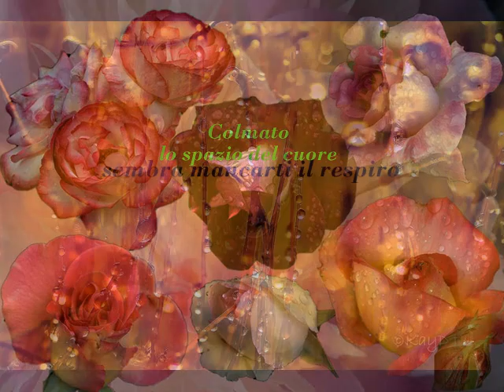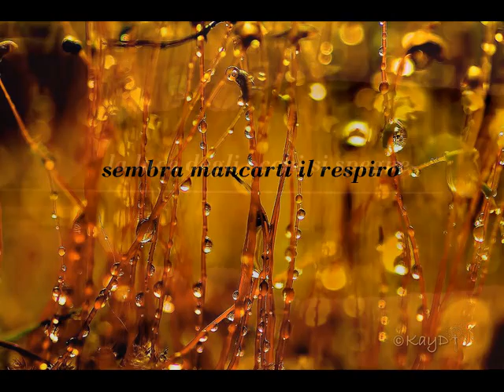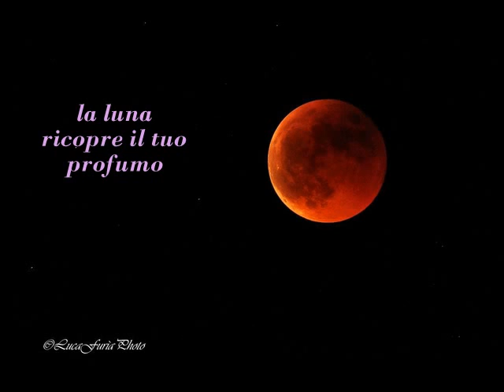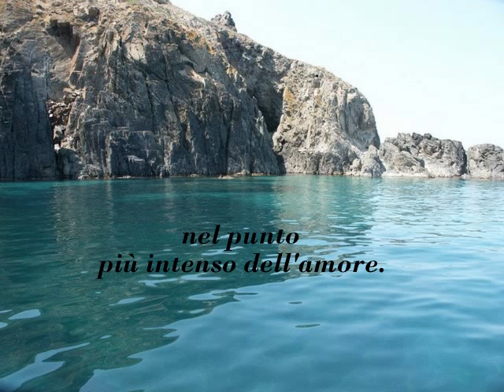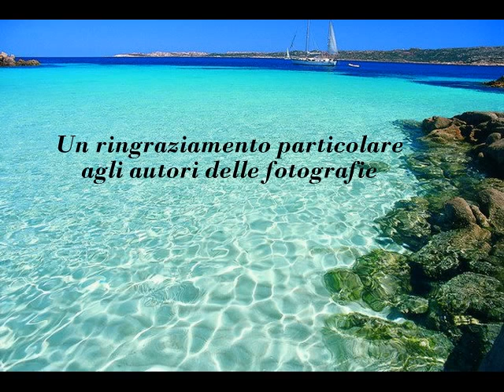VOGLIO ABITARE - poesia di Anna Maria Cherchi - musica di Roberto Santucci -VERDE PROFONDO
Voglio abitare l'attimo quando i desideri raggiungono il cielo, colmato lo spazio del cuore, sembra mancarti il respiro, la luce degli occhi si spegne, il corpo s'invola leggero le stelle tergono il sudore, la luna ricopre il tuo profumo , poi cala un dolce sono in un abisso che vorrei vedere e perdermi nel punto più intenso dell'amore. Poesia di Anna Maria Cherchi